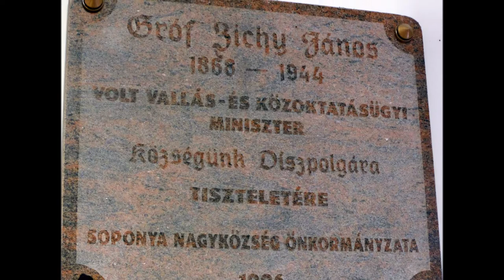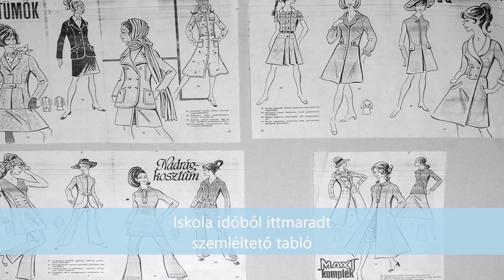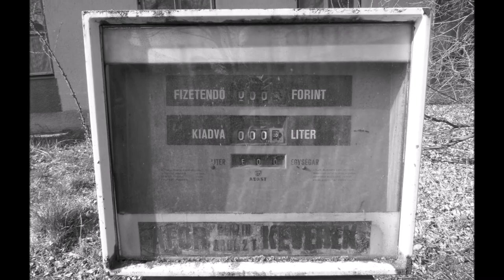Soponya, Zichy kastély, 2015.03.21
Kastélylátogatás, kívül-belül.